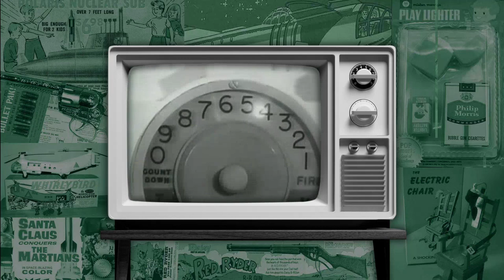Cathode Ray Blues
1960's. 1960 TV commercials. American Bandstand. Growing up in the 1960's.